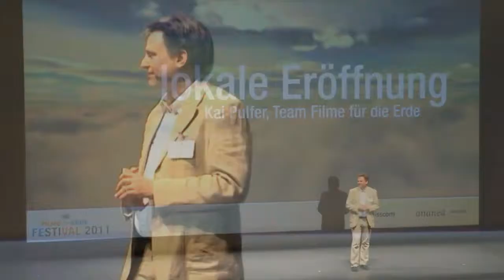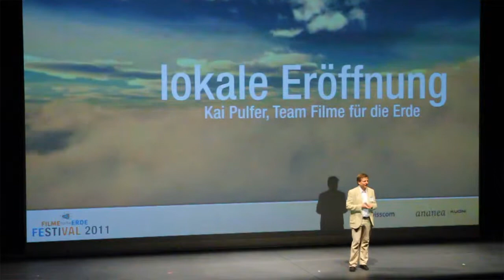Ian Johnson, Club of Rome,eröffnet das Filme für die Erde Festival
Beinahe 1000 Besucher, 1200 verschenkte DVDs, zwei Filme u.v.m. am ersten Filme für die Erde Festival in 6 Städten und mit Swisscom Live-Übertragung: Basel, Chur, Pfäffikon SZ, Winterthur und Zürich. Mehr zu diesem gelungenen nationalen Abend